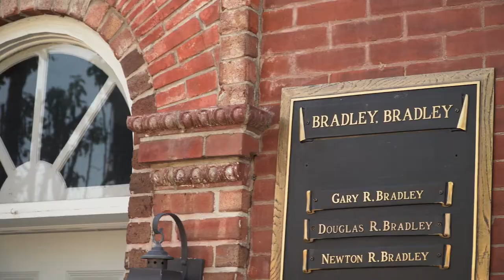Kansas City Video Production | [Bradley & Bradley Law Firm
Produced by Viral Video Marketing LLC